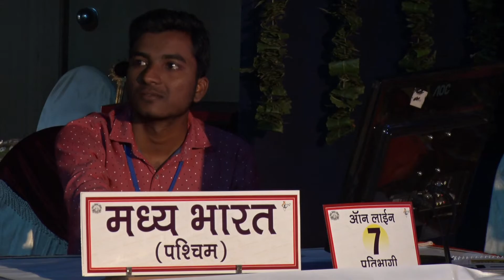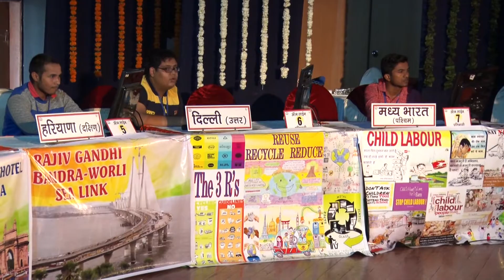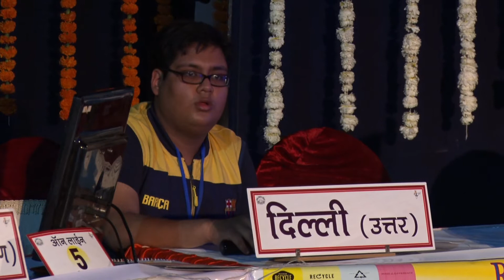P-5-17TH AKHIL BHARAT, BHARAT KO JANO PRATIYOGITA PART-FIVE